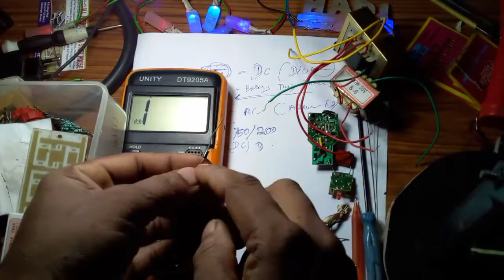multimeter use to odia version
is video mein aapko odia re multimeter details Delhi asha kore apnon ko Bhalo lage